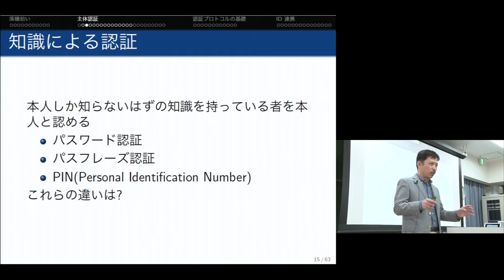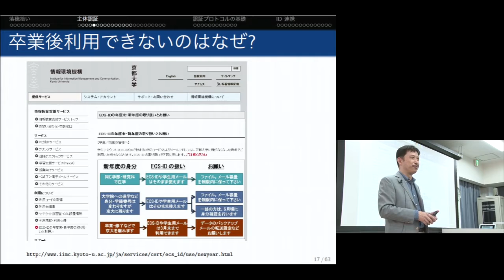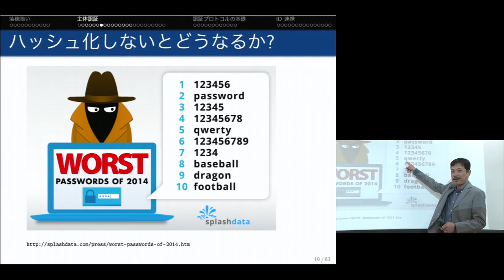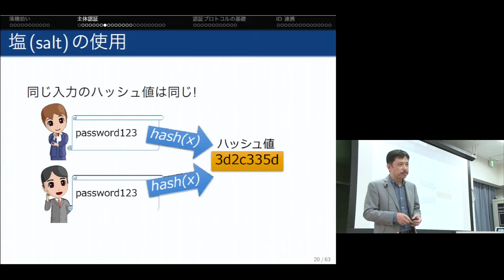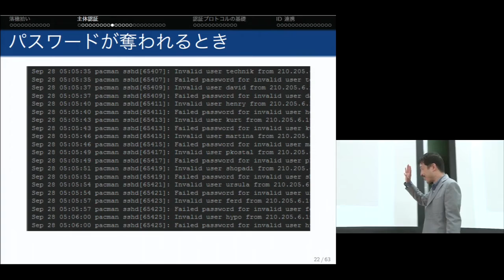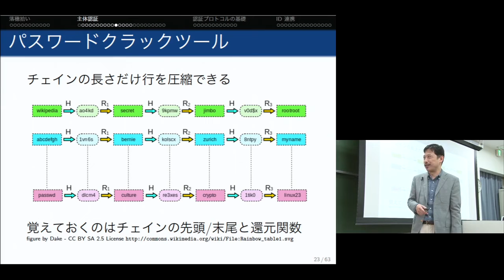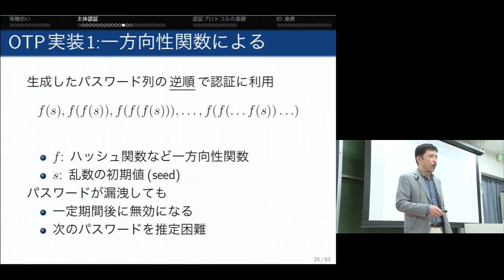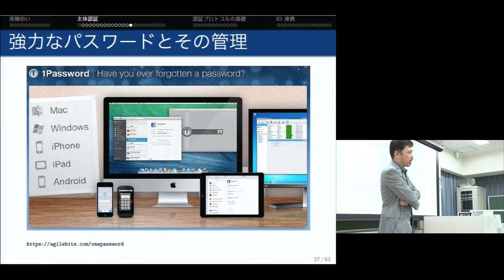京都大学 情報学展望1 第5回 「暗号と認証(3)」上田 浩 准教授 2016年5月13日 Part 2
京都大学 情報学研究科
情報学展望1  第5回 「暗号と認証(3)」 Part 2
上田 浩 准教授 (学術情報メディアセンター)
2016年5月13日

その他の講義はこちらからご覧いただけます。